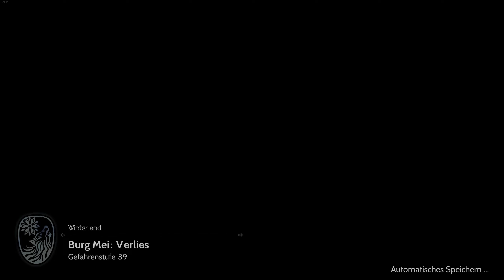Let's Play: Octopath Traveler II | [117] Hikari's Geschichte (Teil 7) | Deutsch/German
Kurzbeschreibung:
Dunkle Zeiten ziehen in Solistia auf, dem Land, in dem wir spielen. Acht verschiedene Reisende mit verschiedenen Fähigkeiten und Zielen treffen sich, um alles, was in der Welt schiefläuft, zu bereinigen. In diesem Let's Play spiele ich:
- Castti, die Apothekerin. Sie hat ihr Gedächtnis verloren und sucht nun nach ihrer Vergangenheit und einem Heilmittel gegen eine unbekannte Krankheit.
- Hikari, der Krieger. Er möchte seinen Bruder vom unrechtmäßig erworbenen Thron stoßen.
- Partitio, der Händler. Er versucht einen ehemaligen Geschäftspartner zur Strecke zu bringen.
- Agnea, die Tänzerin. Sie möchte eine weltbekannte Primadonna werden - und vielleicht ihre Mutter wiedersehen.
- Osvald, der Gelehrte. Er sucht nach Harvey und führt seinen persönlichen Rachefeldzug.
- Throné, die Diebin und Auftragsmörderin. Sie sucht nach zwei Schlüssel, um ihr Halsband zu entfernen und frei zu werden.
- Temenos, der Inquisitor. Seine Queste ist es, einen Todesfall der Flammkirchener Kirche zu lösen.
- Ochette, die Jägerin. Sie sucht nach drei legendären Kreaturen: Tera, Cateracta und Glacis. Ohne diese Kreaturen ist Toto'haha dem Untergang geweiht.

Gespielt wurde:
Octopath Traveller II